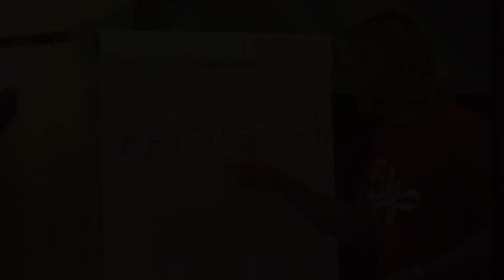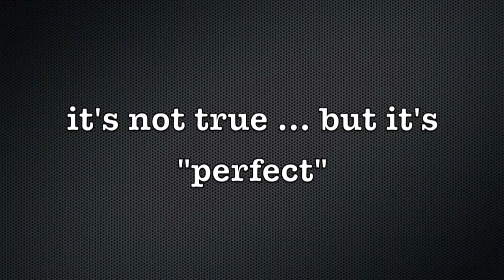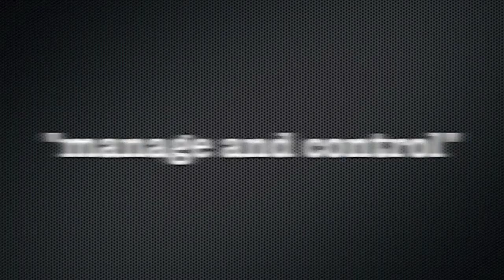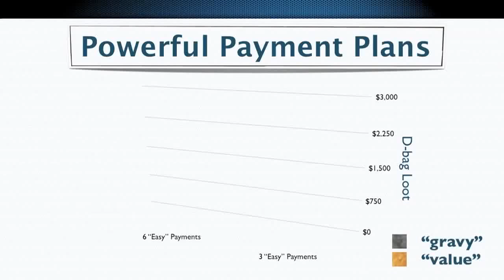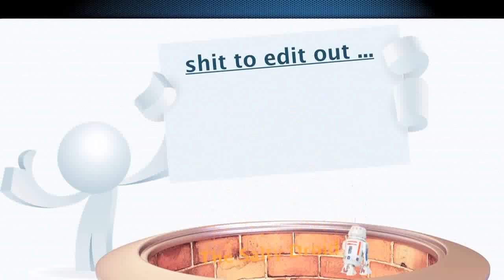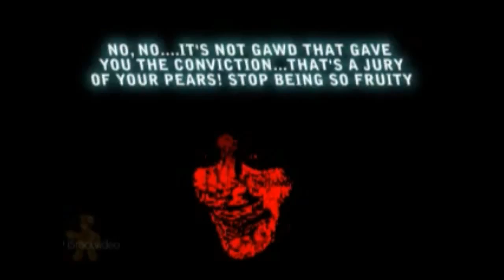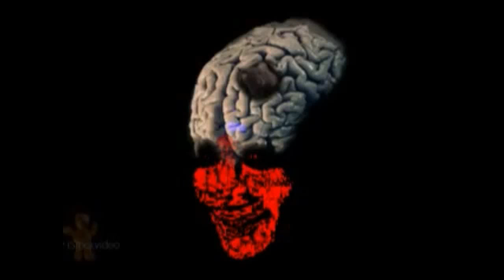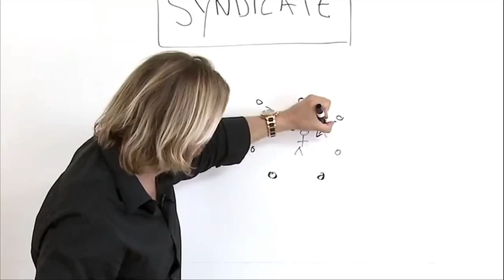Internet Scammers Exposed - Documentary (Must See!)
Originally created between 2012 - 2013, this 25 minute film exposes the dark world of modern snake oil salesmen who use the internet to play the longest con.

This is a tale of the conspiracy of the gurus. You've seen them before: they're self appointed experts that sell some kind of self-help products...but this is only a facade in a more sinister game...a game to separate you...from your money...at all costs.

Like the title says, You'll Never Trust Another "Expert" After Watching This Video!

People involved with running internet scams involve those who are even famous. Many of whom have even had FTC judgements against them.

Stay away from these people:

Tony Robbins
Frank Kern
Eben Pagan
Marie Forleo
Jeff Walker
Andy Jenkins
Anthony Morrison
Adrian Morrison
Laura Roeder

...and anyone else that claims to be an expert. Odds are, they are playing you for a fool, and only after your money.

Special thanks to consumer advocates everywhere like
Jason Jones {Salty Droid}, who fight the good fight on your behalf.